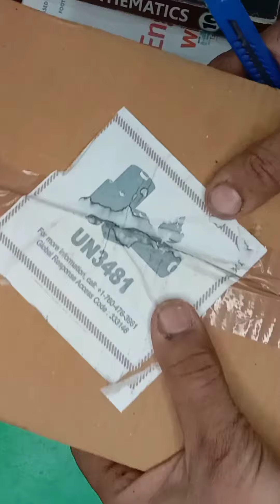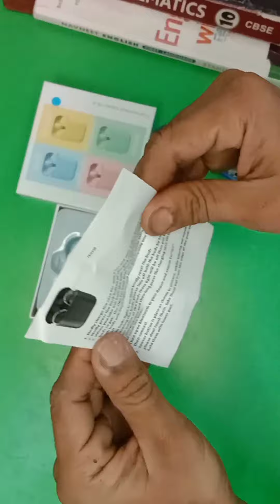Inpods i12 Low Budget Ear Buds|Unboxing And Full Review😀👍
inpods i12 opposite earbuds unboxing and full review

inpods i12
oneplus earbuds
Samsung earpods
MI earbuds
redmi earpods
oppo earbuds
Apple iPhone earbuds
vivo earbuds